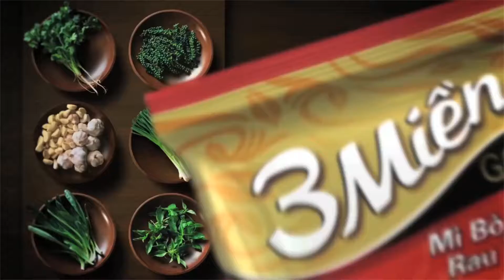2016 TVC Quảng Cáo Mì 3 Miền Gold Với 3 Gói Gia Vị Mới